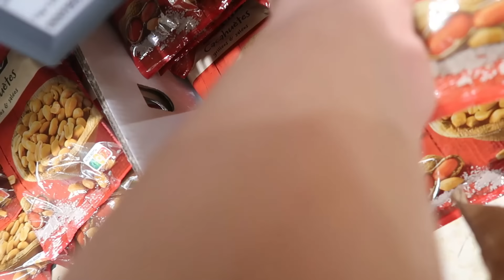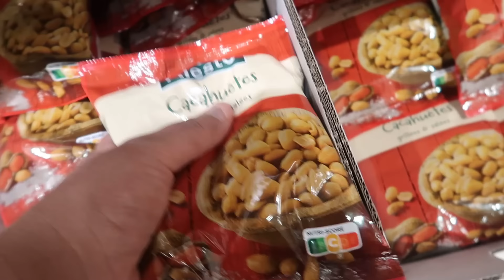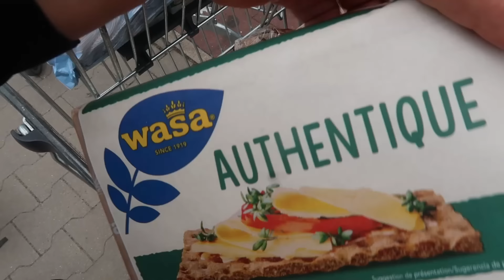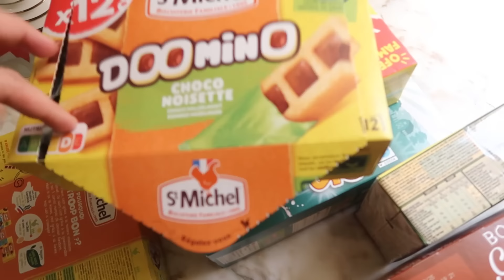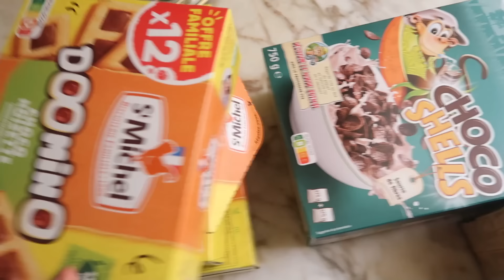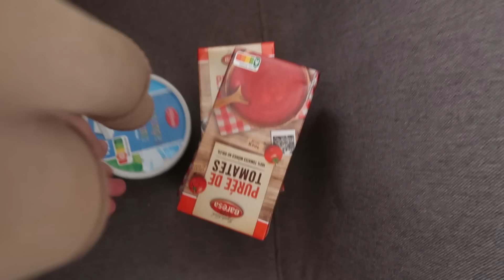مشتريات للطريق للمغرب🇲🇦 آخر التحضيرات العد العكسي، المغرب ينادي🙏🏻🇲🇦